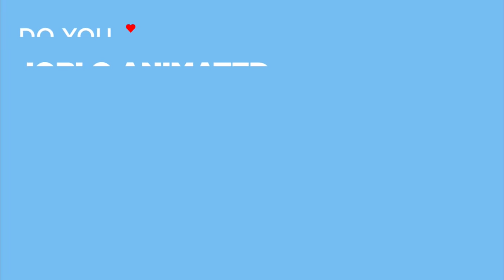WISH DRAGON Clip - "Meet Long The Wish Dragon" (2021)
Watch the official WISH DRAGON Clip - "Meet Long The Wish Dragon" (2021).

PLOT: Determined teen Din is longing to reconnect with his childhood best friend when he meets a wish-granting dragon who shows him the magic of possibilities.

RELEASE DATE: June 11, 2021 (USA)
GENRE: Animation, Comedy
STARS: Jimmy Wong, John Cho